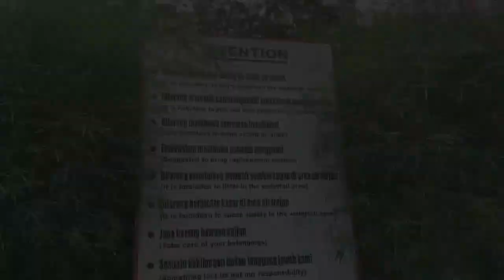KANTO LAMPO WATERFAL AIR TERJUN INDAH YANG ADA DI KABUPATEN GIANYAR BALI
Kanto lampo waterfal yang berada di kabupaten Gianyar Bali memiliki pesona alam air terjun yang sangat indah dengan harga tiket 20k anda bisa menikmati sejuknya air terjun dan pemandangan alam yang Masi asri tunggu apa lagi ayo datang di kanto lampo waterfal dan jangan lupa ajk keluarga dan teman kesayangan anda!!!

I Gede Agus Ardika Pratama
23103024
Dep a semester 1